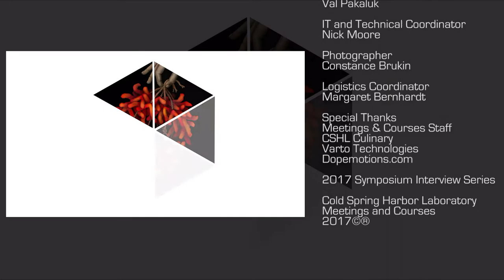82nd Symposium - Chromosome Segregation & Structure - Timothy Mitchison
Symposium Interview with:
Timothy Mitchison
Harvard Medical School
Boston, MA
 Interviewed by:
Richard Sever
Cold Spring Harbor Laboratory Press
Cold Spring Harbor, NY